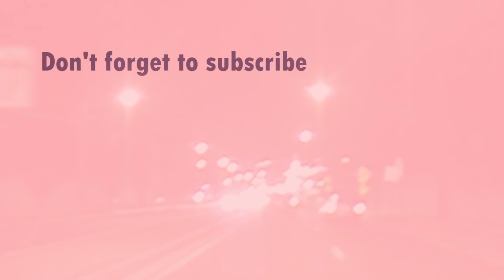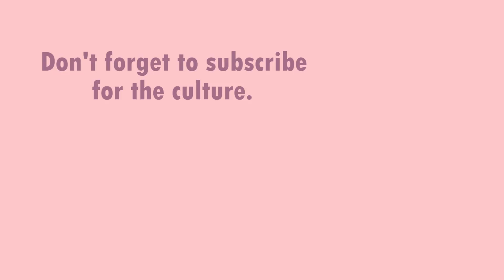goldlink crew "lounge remix"